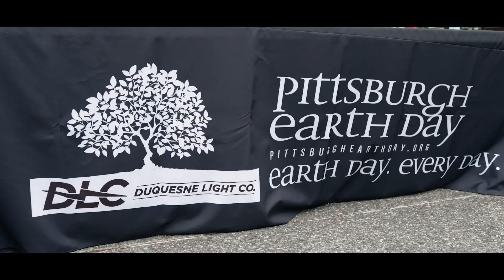Pittsburgh Earth Day Go Green in Market Square 2022 Highlights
Performers at the event included:
Noon - Kelsey Friday and the Weekenders
1p - Elias Khouri
2p - Starling My Darling
3p - Wave Trails
4p - Evan Dean Band
5p - Bindley Hardware Co.
6p - Clinton Clegg Trio